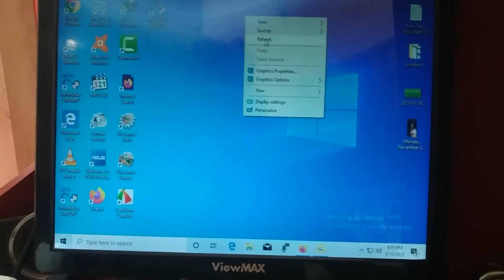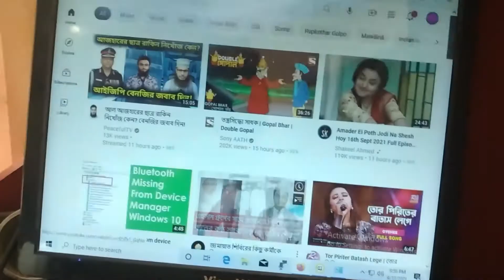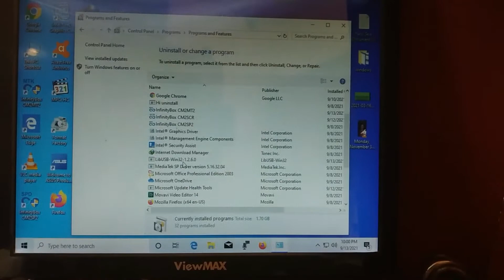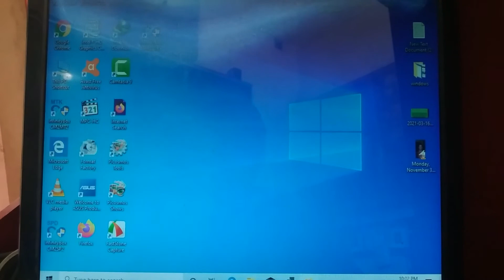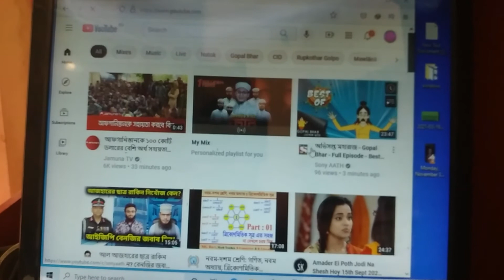Asus Computer-এ ড্রাইবার ইন্সটল করার পর সাউন্ড চলে যায় সমাধান । Realtek Audio Driver Sound Problem